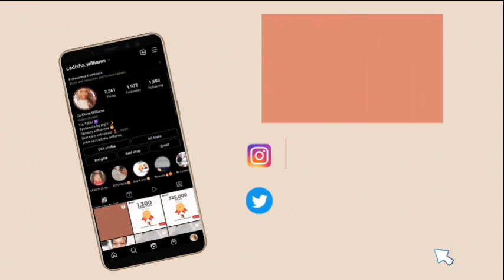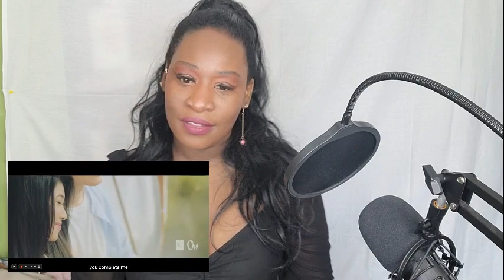AWWWW SO CUTE ~[MV] Rapsodi - JKT48 REACTION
🌠@ Yesstyle;  get %10 off STAY777